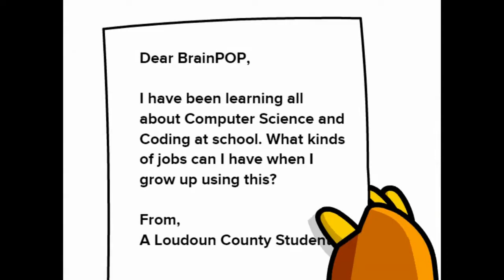Computer Science at BrainPOP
Certified BrainPOP Educators Rebecca Gratz and Julie Kuzma tour BrainPOP HQ in NYC to explore how computer science is used in the real world.